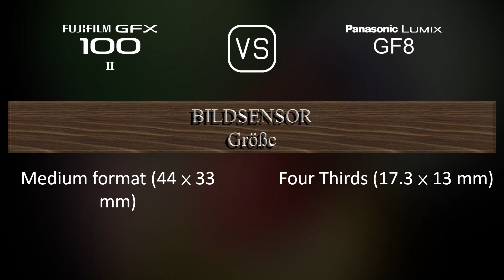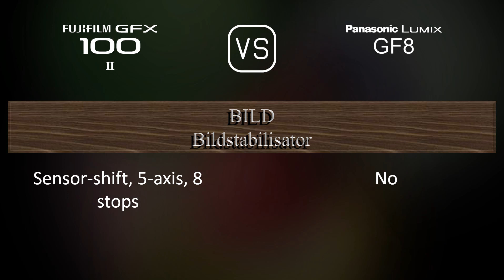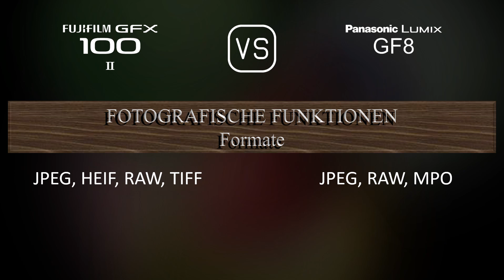Fujifilm GFX 100 II vs. Panasonic Lumix GF8: Ein Vergleich der technischen Daten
Dieses Video gibt einen Überblick über die Fujifilm GFX 100 II und die Panasonic Lumix GF8 in einem parallelen Technikdatenvergleich (comparison of specifications). Vielen Dank fürs Zuschauen.

00:25 EINFÜHRUNG
00:33 KAMERAGEHÄUSE
00:40 BILDSENSOR
01:01 BILD
01:16 OPTIK & FOKUS
01:41 BILDSCHIRM
01:58 SUCHER
02:13 FOTOGRAFISCHE FUNKTIONEN
03:06 VIDEOGRAFISCHE FUNKTIONEN
03:20 SPEICHERUNG
03:24 KONNEKTIVITÄT
03:49 ALLGEMEINE ANGABEN
04:07 SONSTIGE FUNKTIONEN